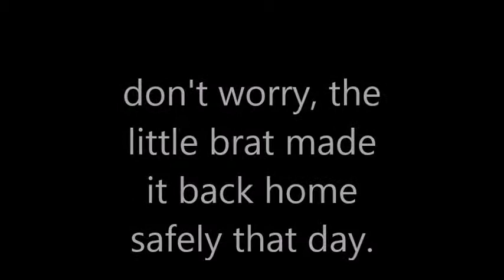Shrek's traumatizing expirence at the zoo - animation (69 Subscriber Special?)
Little brat Shrek goes to the zoo and meets a very strange elephant with a very large pet snake...